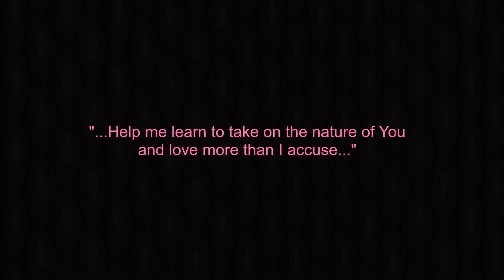"Forgive Me" by Donna Summer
genre:   Spiritual
ᗩᖇTIᔕT:   Donna Summer
ᔕOᑎG:  "Forgive Me"
YEᗩᖇ:  1984
ᗩᒪᗷᑌᗰ:  "Cats Without Claws (Expanded Edition)"